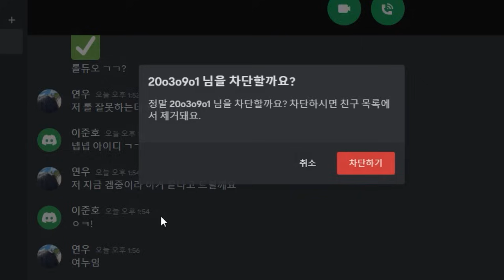여긴 X발 내가만든 내세상이야